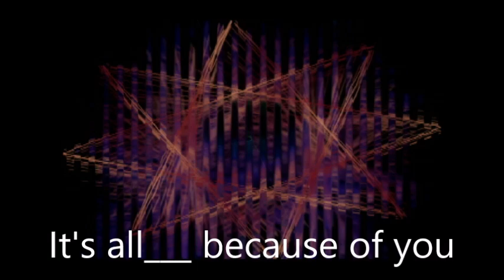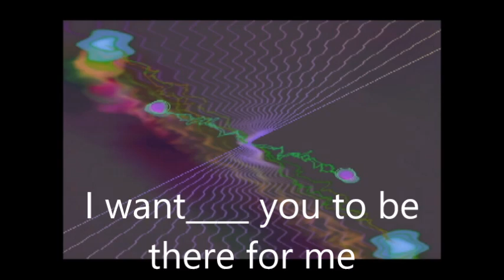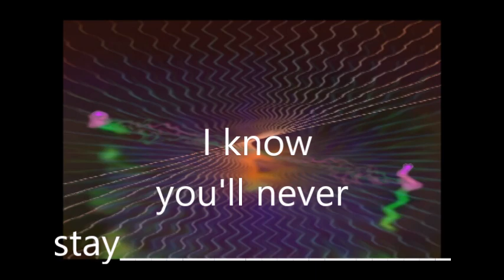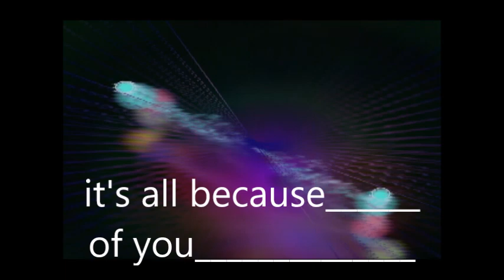The Beatles FAB FOUR KARAOKE Now And Then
This is a true karaoke with the Beatles playing the music and John, Paul and
Ringo providing the chorus background vocals. It's too bad this is the last song ever from them, but it is a great sounding song. Who knows maybe it isn't the last song, just wishing.